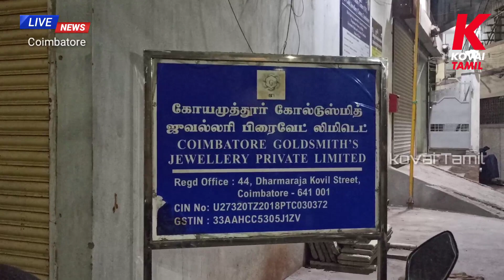கோயம்புத்தூர் கோல்ட் ஸ்மித் கவுன்சில் பொதுக்குழு கூட்டம்